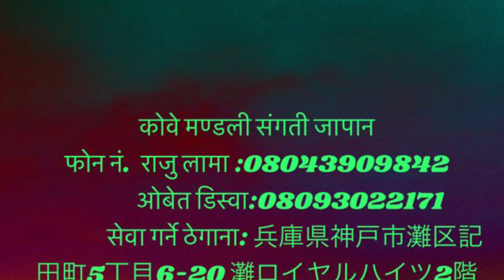कोवे मण्डली जापान kobe mandali Japan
कोवे मण्डली जापान